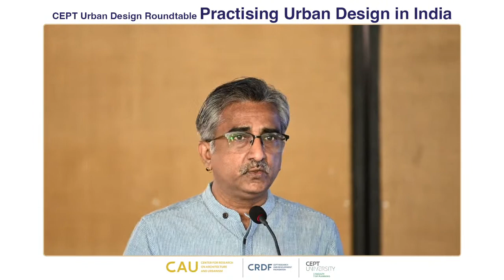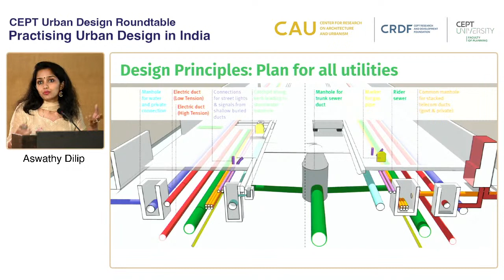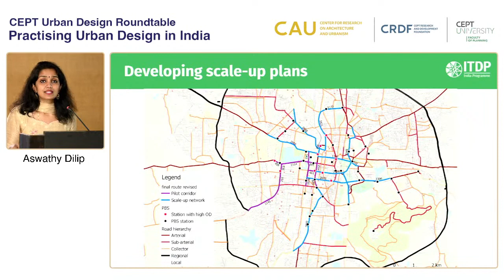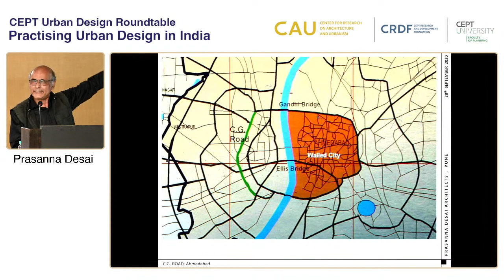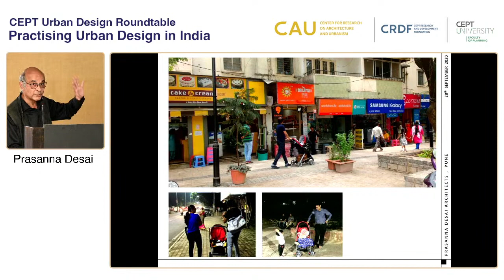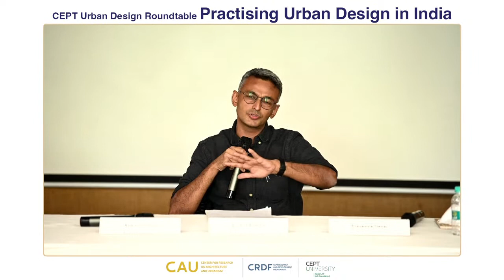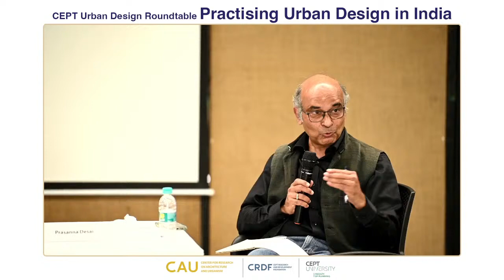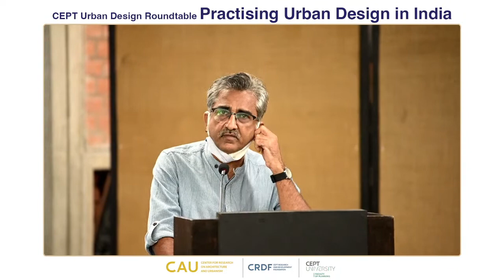CEPT Urban Design Round Table | 19 Nov - Day 1 | Morning Session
CEPT Urban Design Round Table
Practising Urban Design in India
Venue: CEPT Foundation Program Building

Centre for Research on Architecture and Urbanism (CAU) and Faculty of Planning, CEPT University invite you to the Urban Design Round Table in Ahmedabad on Nov 19 and 20. The in-person roundtable showcases some of India's significant urban design projects. Hear from practitioners about the opportunities in building urban design practice and how urban design discipline can be strengthened.